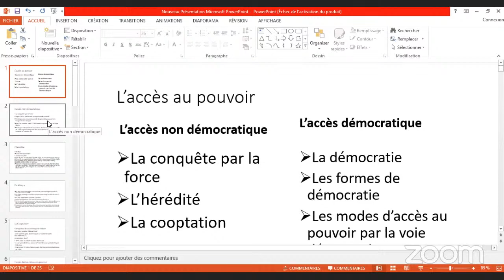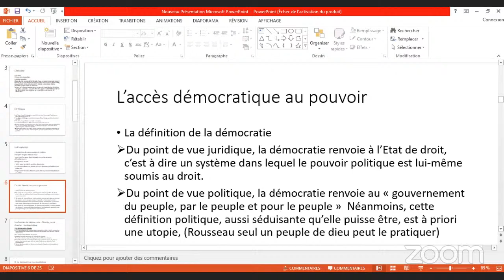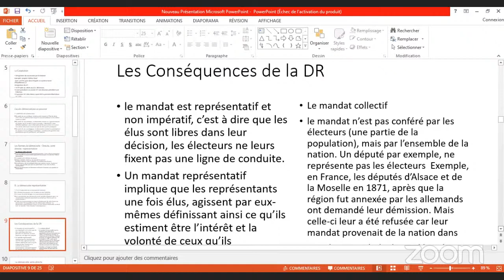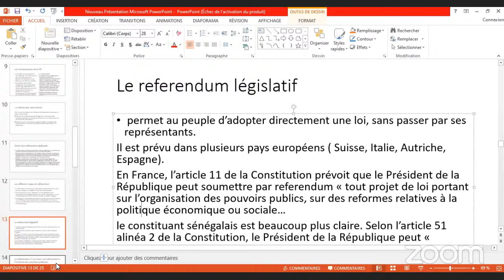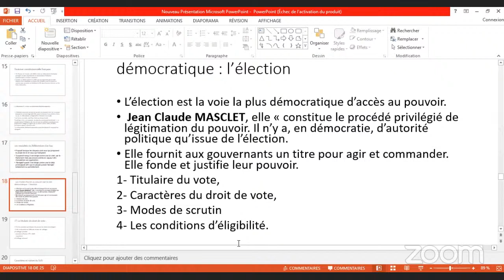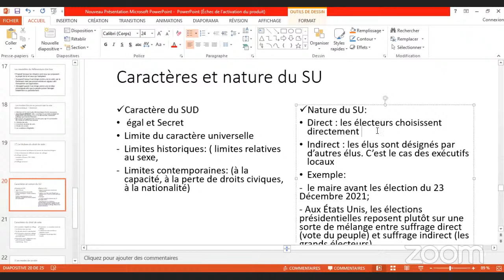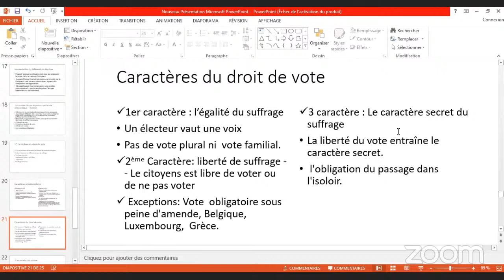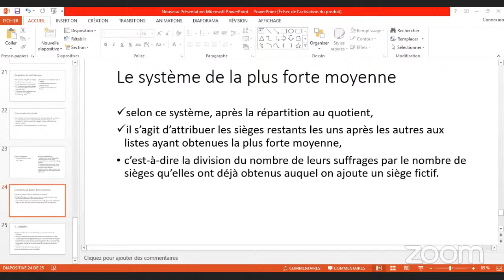04-Droit constitutionnel/ AL HASSAN BOYE SAKHO-P8S2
UVS-MULTIMEDIA